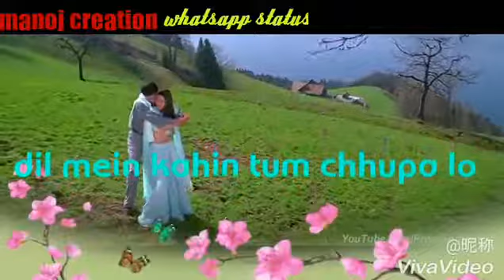ham ko hamhi sy chura lo